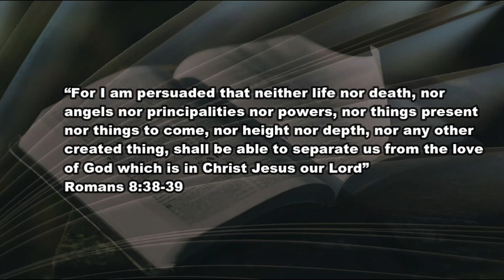1 27 21 Trials Stink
Guest columnist Jen Klim - an encouragement during difficult times.